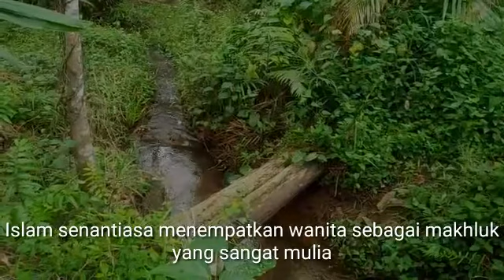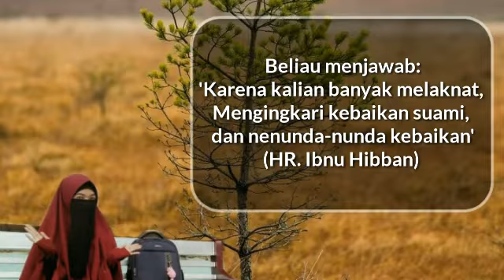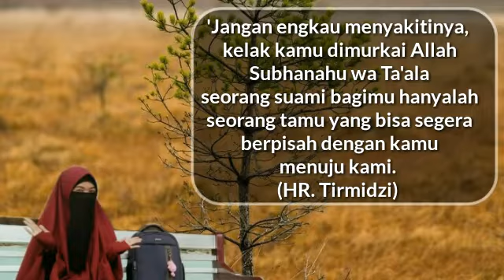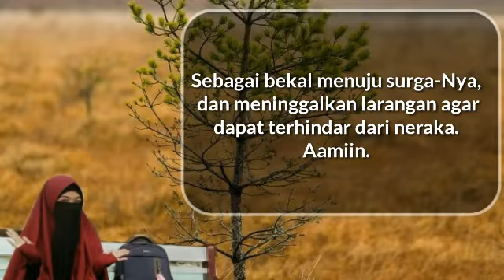Pesan Rasulullah | Wajib nonton!! terutama muslimah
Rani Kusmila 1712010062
KPI B.

In Syaa Allah bermanfaat.